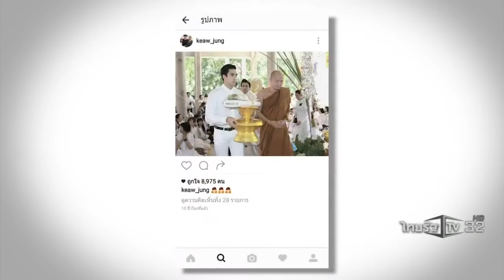คนบันเทิงทำบุญถวายเป็นพระราชกุศล ร 9 น้อมถวายบังคม ThairathTV 25 10 2016